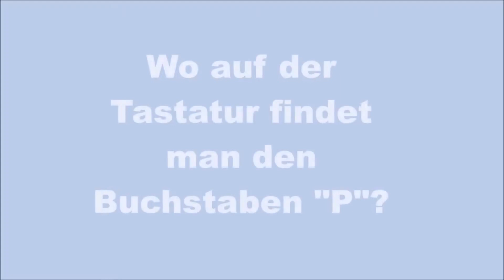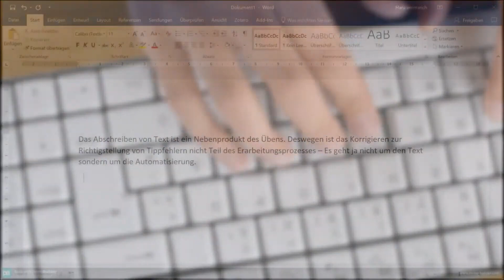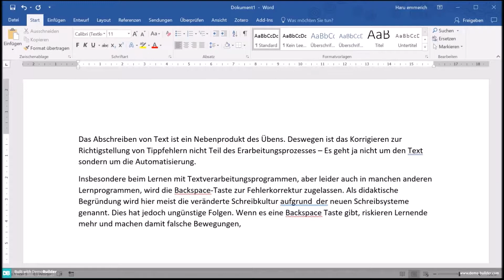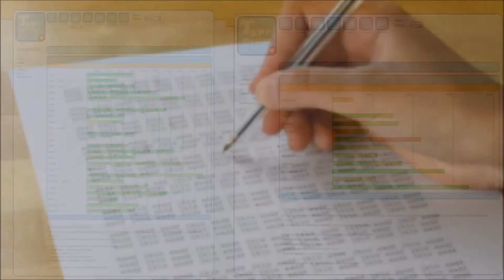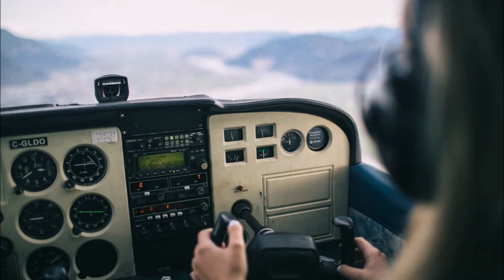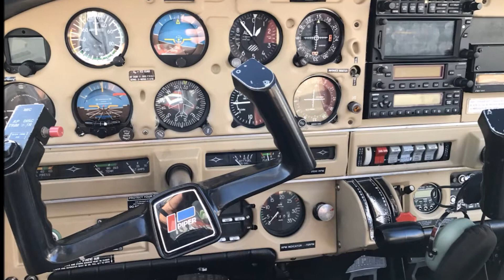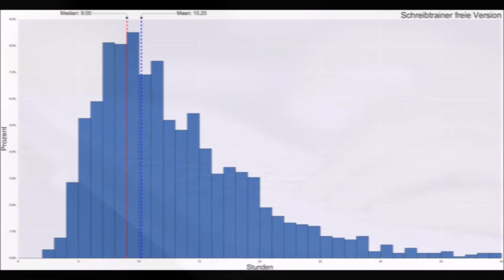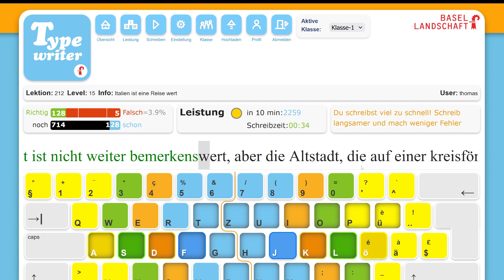Tastaturschreiben aus lerntheoretischer Sicht - Tastaturschreiben mit - Video 2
Online Seminar zum Lernprogramm für Tastaturschreiben im Kanton - Video 2